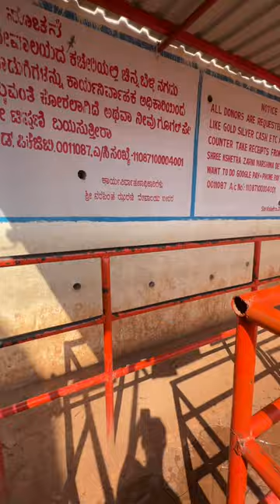#06 Narasimha jharna bidar ke divya darshan